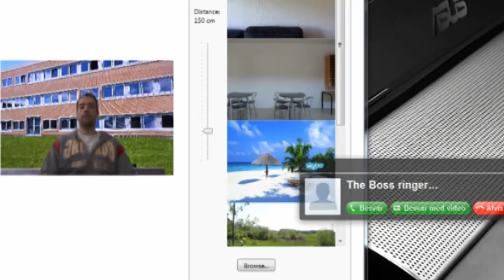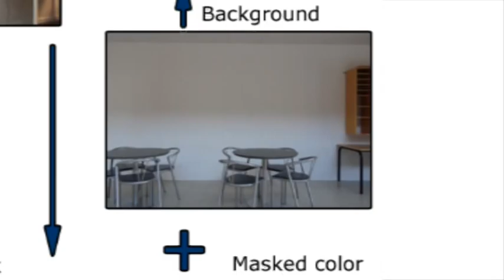Realistic Background Substitution - Bachelor Project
Realistic Background Substitution using Pattern Projection and Shared Matting.
A bachelor project in Medialogy at Aalborg University.